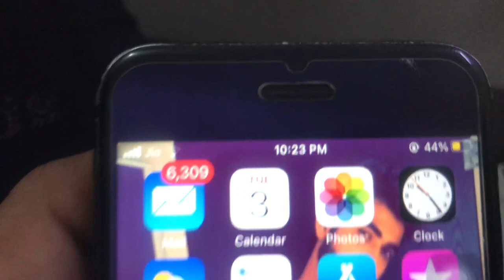Day 61/75 Day’s Hard Challenge